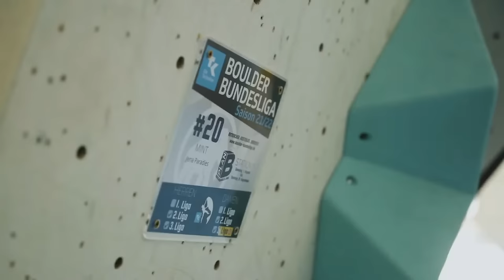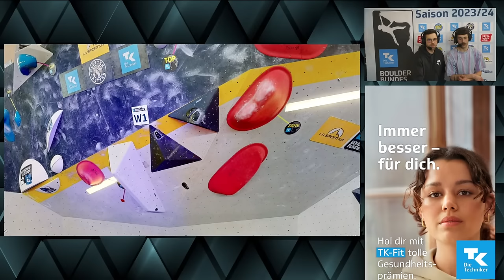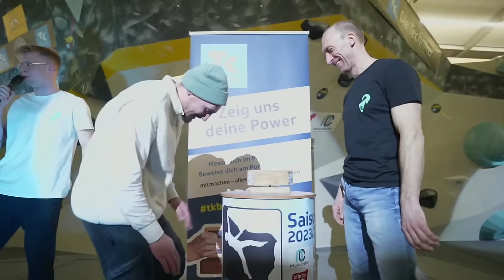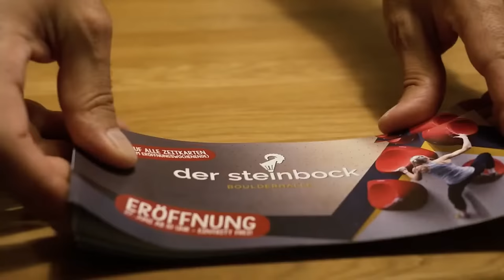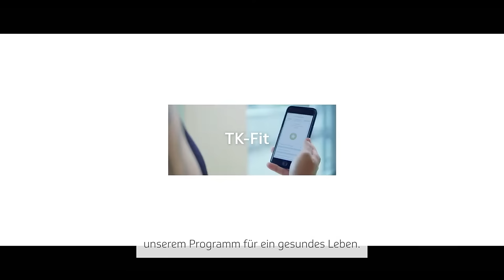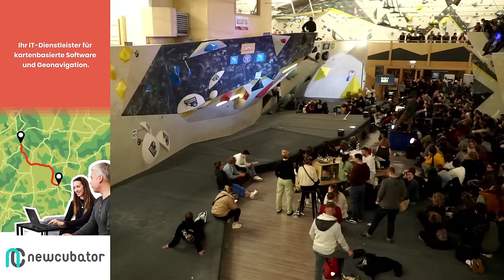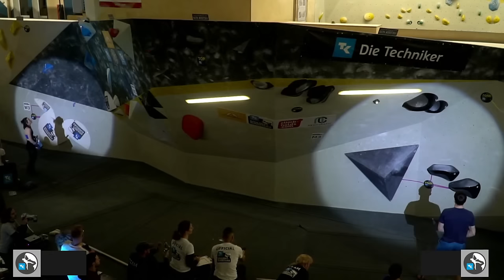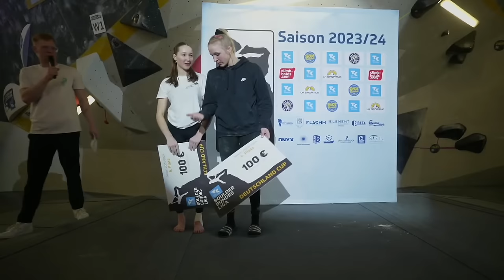Live beim 6. Deutschland Cup - Saison 23/24 in Nürnberg 🏆🧗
Deine Boulder-Wettkampfserie im Livestream! Die stärksten Sportler der Techniker Boulder-Bundesliga kämpfen ums Treppchen im Deutschland Cup und Punkte in der DC-Gesamtwertung. Dafür qualifizieren sich die besten sechs Damen und Herren der 1. Liga entsprechend der Spieltagswertung (Wertung am Kickoff um 17.00 Uhr). Das Tagesfinale startet um 18:00 Uhr – Das ist der Deutschland Cup.

Der Steinbock Nürnberg ist Gastgeber des 6. Deutschland Cups der Saison 23/24.

💰 Preisgeld
1. Platz – 1.500€
2. Platz – 1.000€
3. Platz – 500€
4. Platz – 100€
5. Platz – 100€
6. Platz – 100€